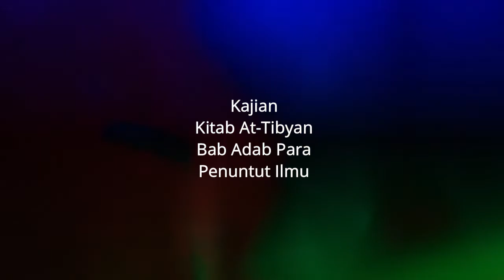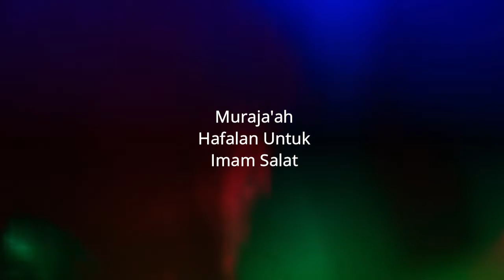Dokumentasi Imam Training Batch 1 SMPIT Salsabila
Alhamdulillaah Penerimaan Peserta Didik Baru (PPDB) Salsabila Islamic School  tahun ajaran 2022/2023 telah dibuka.